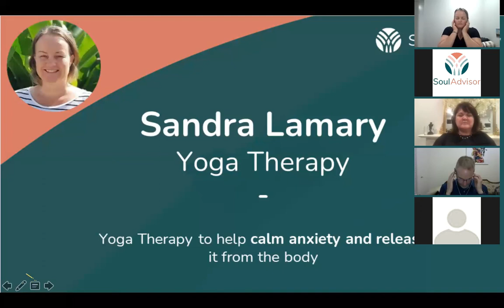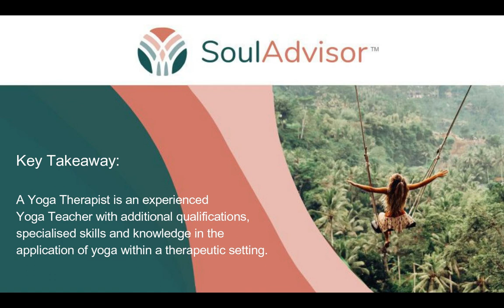Managing Anxiety Naturally with Yoga Therapist Sandra Lamari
An excerpt from SoulAdvisor's Virtual Wellness Forum (April 2021) on Managing Anxiety Naturally with Yoga Therapist Sandra Lamari. Yoga therapy empowers and supports individuals to manage their own health and yoga therapist Sandra Lamari says it’s important to take in account the health of the whole individual when prescribing a yoga program.

Under the umbrella of yoga therapy, her common tools might include asanas (movements), pranyama (breath work), meditation, chanting, visualisations and lifestyle factors. She may work with other complementary allied health professionals when designing a program. Her recommended practice could include all or some of these, taking into account unique aspects of a person such as sleep health, medications and their motivators.

About SoulAdvisor

SoulAdvisor is an emerging global health and wellness company founded in Australia. We offer you unparalleled access to a growing collective of qualified practitioners in 110 complementary therapy modalities. Our purpose is to be a global facilitator of health and wellness through access, education and advancement of complementary therapies.

 * Our quality standards
 * Easy access to qualified practitioners
 * Search by symptom, therapy and practitioner
 * Our research and content
 * Our values of trustworthy, purpose-driven, inclusive, global, transparent, accessible, accountable and leadership